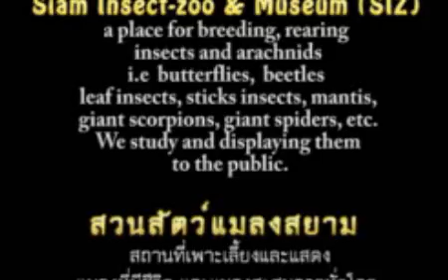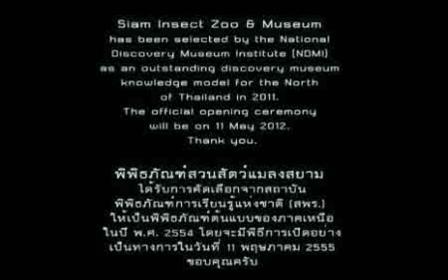Siam Insect Zoo May12.flv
Siam Insect Zoo & Museum, Chiang Mai, Thailand